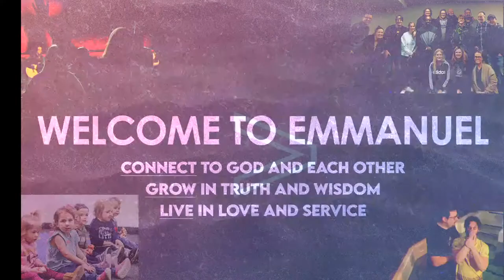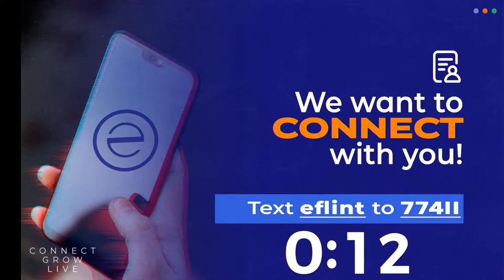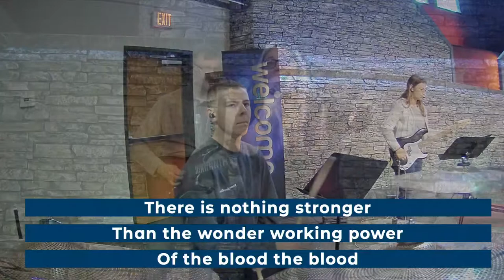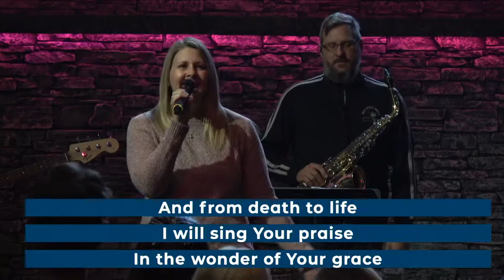Guest speaker Wally Rose | Sunday, October 24, 2021 | Contemporary Gathering